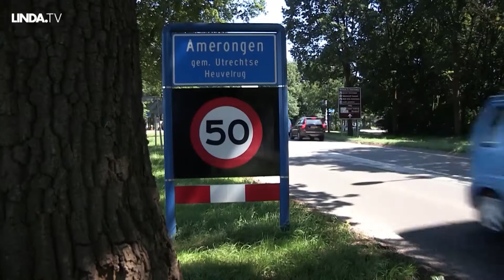Cor (101) en Tatum || Afl. 4 Bijdehante bejaarden achter het stuur || LINDA.tv